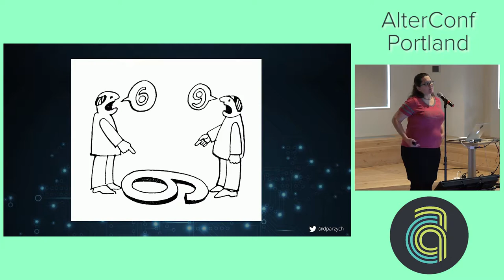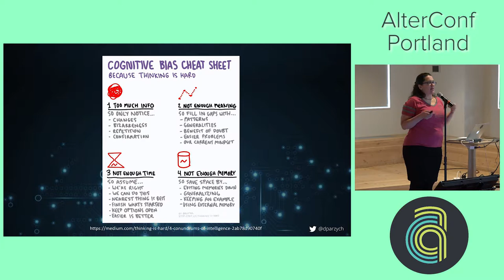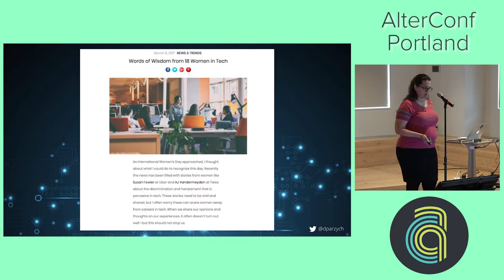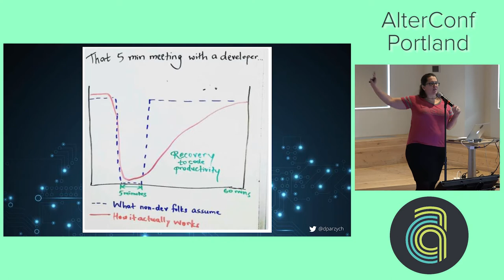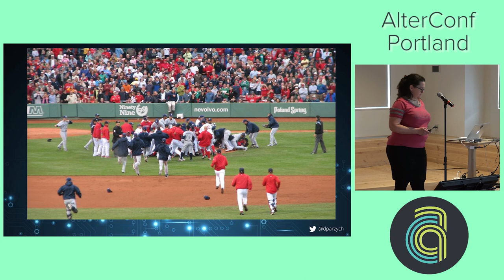AlterConf Portland 2017: Surviving on the fringe of the tech industry by Dawn Parzych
Surviving on the fringe of the tech industry by Dawn Parzych

What does it mean to be a part of the tech industry? Many people that identify as technologists don’t write code, support systems or take shifts on-call. Because of this they are often seen as outsiders or on the fringe, and their thoughts and ideas discounted. These people are needed just as much as those in the thick of it; it leads to a more diverse workplace and can lead to new perspectives or inspiration. This talk will explore how our biases influence how we interact with others and what can be done to overcome them and embrace those on the fringe. I will share lessons I’ve learned living on the fringe of IT in tech support, sales engineering, product management and even marketing.